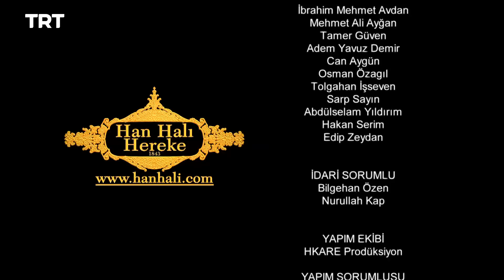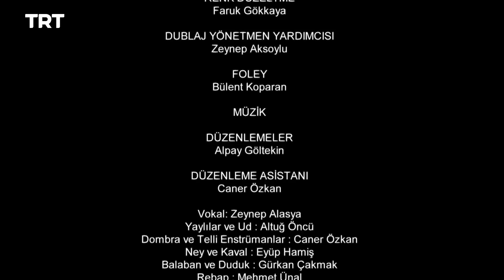Resurrection Ertugrul Season 1 Episode 58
Kurdoglu takes advantage of Ertugrul's absence. When the Knights Templar outnumber Ertugrul, his wit is the only thing that can save him.